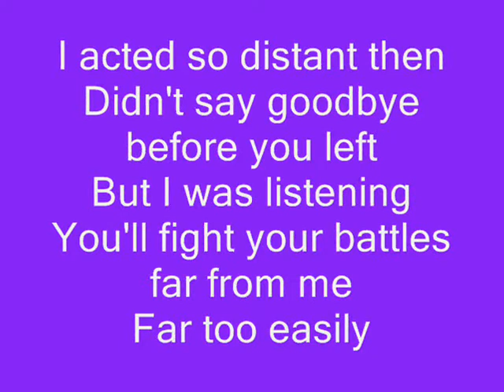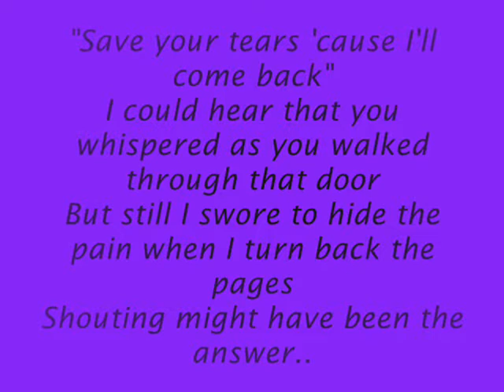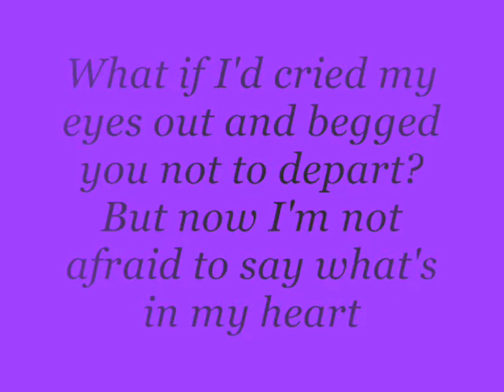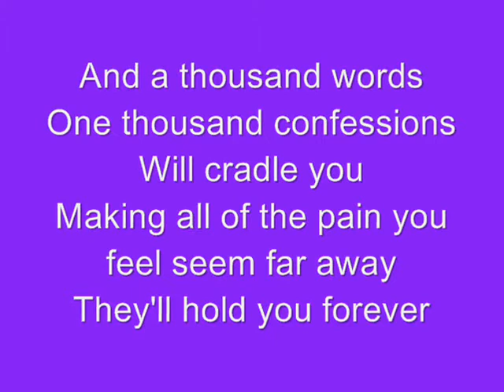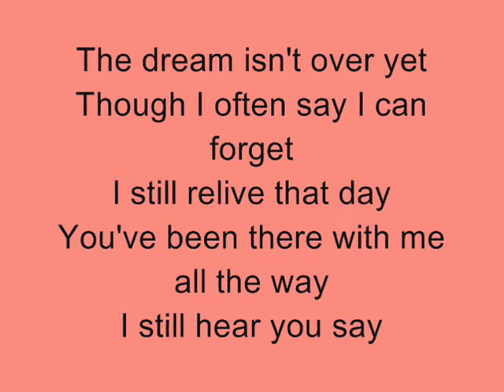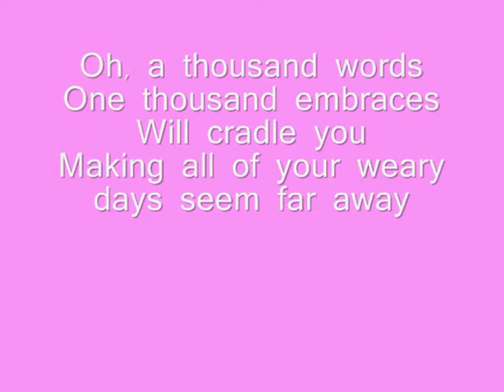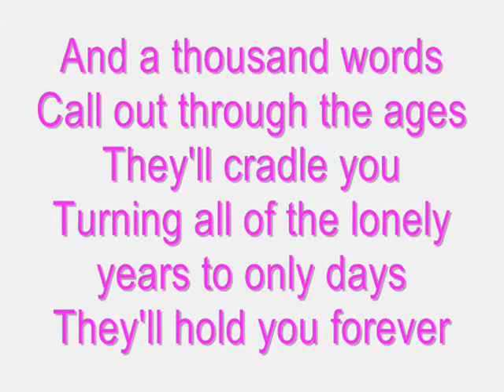Sweetbox - 1000 Words